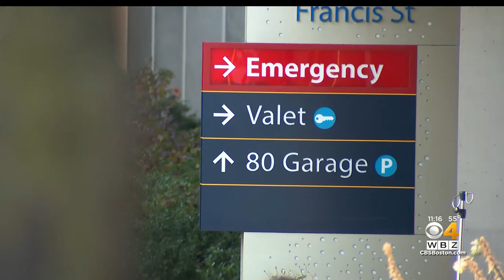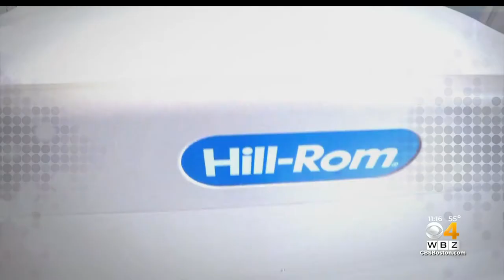I-Team: Kids In Crisis Wait Weeks In Emergency Room Waiting For Mental Health Services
Some kids are spending days or weeks inside hospital emergency rooms waiting for help. WBZ-TV's Cheryl Fiandaca reports.